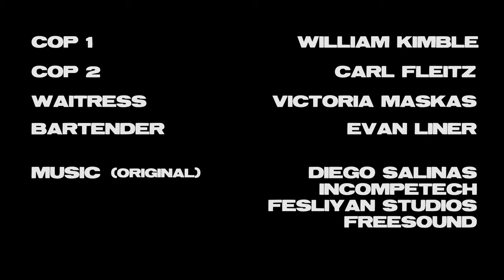Dog Eat Dog | Short Film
Written and Directed by Josh Ceranic

After a bank robbery gone wrong, two criminals end up on the losing side of luck.

*Official Selection* - Sarasota Film Festival, 2018
*Official Selection* - All American High School Film Festival, 2018
*Official Selection* - Miami Independent Film Festival, 2018
*Official Selection* - Tampa Bay Underground Film Festival, 2018
*Official Selection* - Africa International Film Festival, 2019